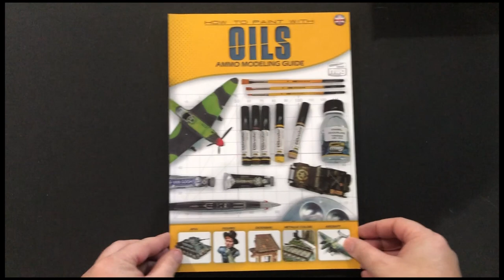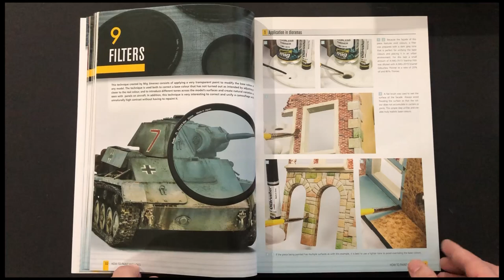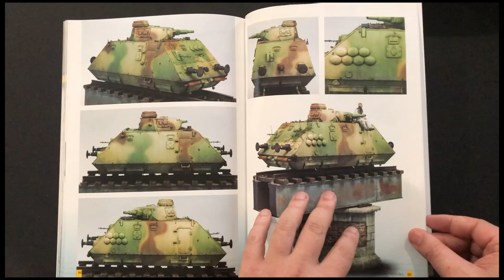MichToy FLIP-THRU: MODELLING GUIDE SERIES VOL.2 HOW TO PAINT WITH OILS. Published by AMMO by Mig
Oils are one of the most versatile types of paint, offering a greater variety of painting and weathering effects for scale modelling. However, they remain a mystery to many modellers, who only know of a specific technique or even consider oils to be a product exclusively applicable to Fine Arts.

Oil paints offer many advantages when it comes to recreating a wide variety of effects; their much slower drying time compared to other paint mediums and their finely ground pigment allow for the creation of colour gradations, stains, and all kinds of dirt effects on vehicles and figures. However, regular artist oils also have disadvantages when applied to modelling, they have been designed with Fine Arts in mind and thus to be applied on an absorbent canvas substrate, not on scale models.

Soft cover, 104 pages with lots of high-quality photos
and step-by-step processes

You Can Order HOW TO PAINT WITH OILS (AMIG-6043) from Michigan Toy Soldier